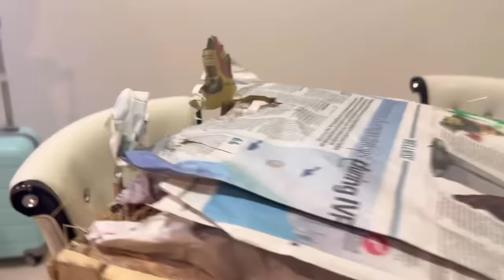सासुआईंने पहिल्यांदाच एवढी ग्रुप ट्रिप मध्ये धमाल केली 💃🏻| NavAngel🩷| Vlog 1408 | Marathi Vlog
My Interviews-

1.Check out the latest Podcast on

Vlogging on : iphone 15 pro and 15 pro max

hungry_shoppers_jewels_saree